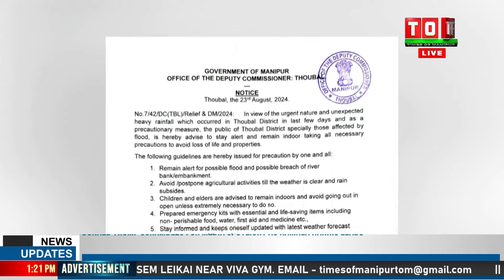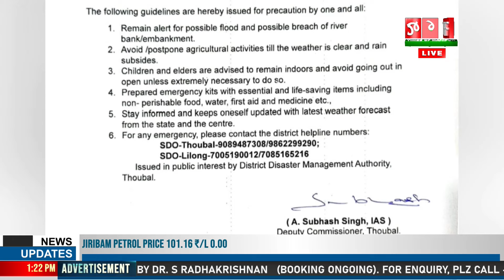MEEYAM NA MIKUP NAHUM SHINGNA YARIBAMAKHEI YUM DAGI MAPAL THOKTANA LEINABA: DC A SUBHASH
HOUKHIBA NUMIT KHARANI ASIDA THOUBAL DISTRICT TA NONG KANNA CHUKHIBANA MARAM OIRAGA THENGNARIBA ECHAO ASINA MARAM OIRAGA PAMDABA THOUDOK SHING THOKTANABA MEEYAM NA MIKUP NAHUM SHINGNA AMADI YARIBAMAKHEI YUM DAGI MAPAL THOKTANA LEINABA DISTRICT ASIGI DC A SUBHASH NA THADORAKPA NOTICE AMANA CHEKSHIN WA THAMLALAKLI.